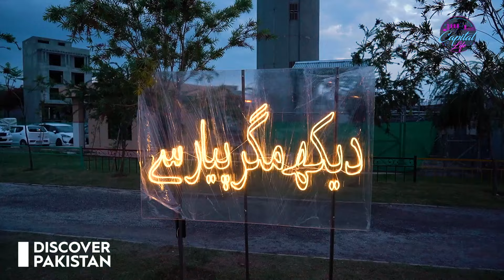Islamabad Biggest Spring Family Festival & Food | Celebrating Unity & Culture | Capital Life